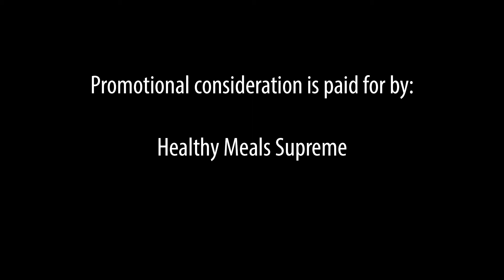Entrepreneurship and the Steps to Getting There: Jason Feifer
Jason Feifer, Editor- in-Chief of Entrepreneur Magazine, talks about entrepreneurship and the steps to get there. Jason is also host of two podcasts: Problem Solvers, about entrepreneurs solving unexpected problems in their business, and Pessimists Archive, a history of unfounded fears of technology.

Show 009